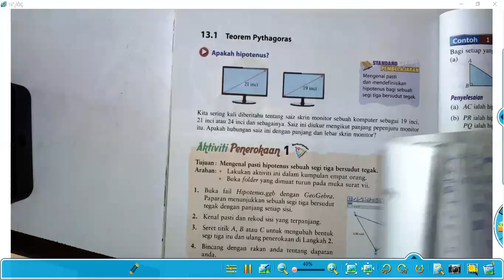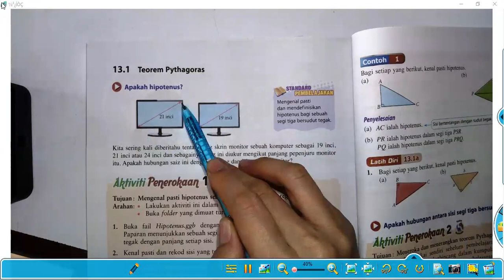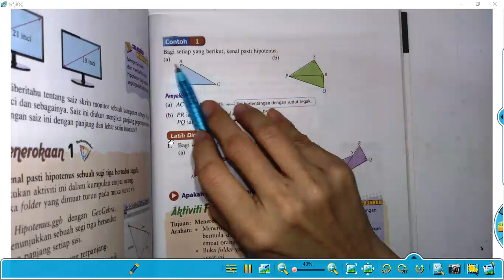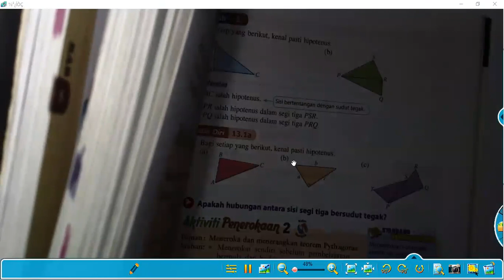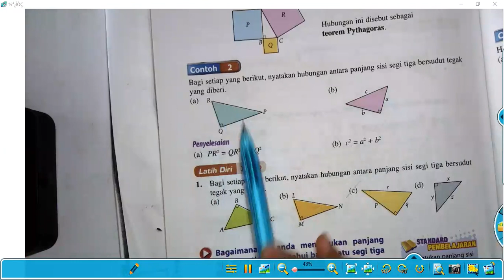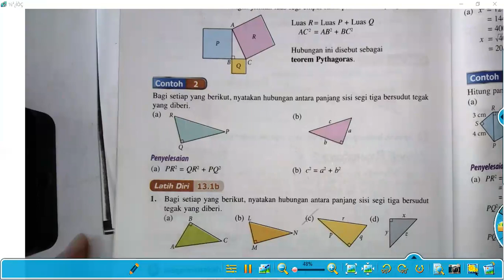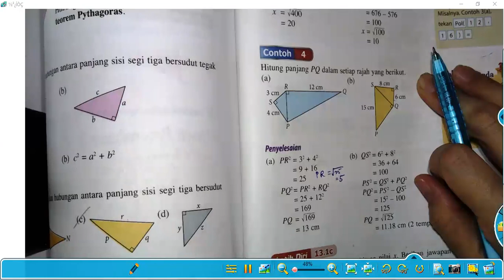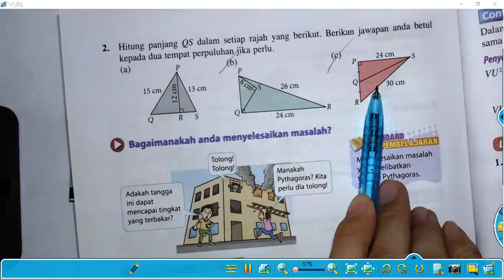PDPR MATEMATIK T1 11/11/202 Sesi 3